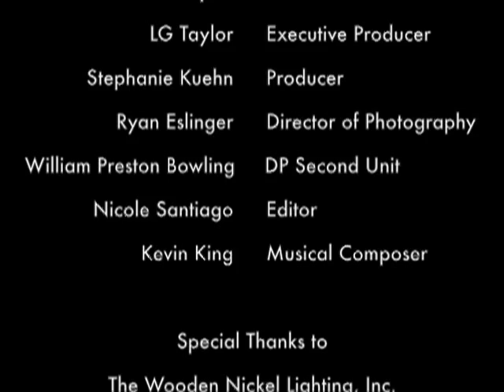Neuro.bytes - Dr. Daniel Kelly, Neurosurgeon Saint John's Health Center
What is your favorite function of the brain?
Where does creativity come from?
What is the most frustrating aspect of your brain?
If you could enlarge one aspect of the brain, what would it be?